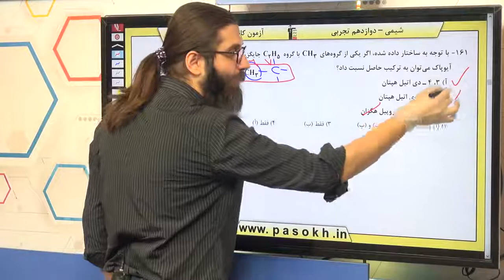پایه دوازدهم تجربي شيمي پايه قدر هداياي زميني را بدانيم سوال 161 درصد پاسخگویی 40